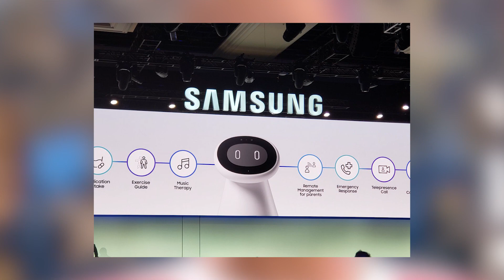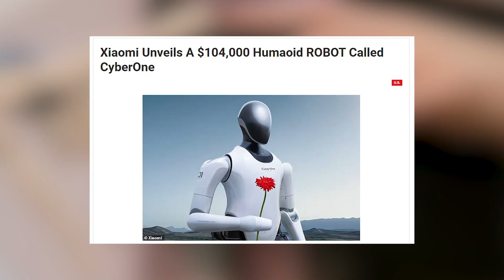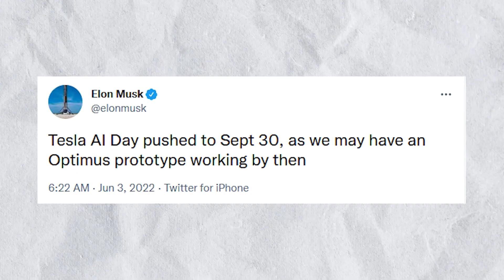Xiaomi JUST REVEALED NEW FEMALE HUMANOID ROBOT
First Glance
At first glance, the robot isn’t exactly Atlas or Digit, in terms of locomotion, but it’s still a promising demo and very much not a person in a spandex suit (not that anyone would do that). It’s the latest sign of Xiaomi’s growing robotics ambitions, which began with vacuums and have since expanded to include last year’s Spot-esque CyberDog. We’ve seen plenty of consumer brands flex some robotic muscle at events like this, including Samsung and LG, so it’s tough to know where CyberOne falls in the spectrum between serious pursuit and stage spectacle.

Joining the Hype Train
From 'Ex Machina' to 'I, Robot', humanoid robots have been staple features of science fiction blockbusters for years. Now, lifelike robots are becoming more and more popular in the real world, and the latest offering is one of the most impressive yet. Xiaomi revealed its first humanoid robot – a $104,000 bot named CyberOne.

The Price Factor
The exact price for the robot remains unclear, although Lei Jun said it's likely to be in the range of 600,000 to 700,000 yuan (about $89,100 to $104,000). While CyberOne is Xiaomi's first humanoid robot, the tech giant has previously unveiled a robotic dog, called CyberDog. The four-legged bot stands at just 15.7 inches and weighs 31 lbs, and can run at top speeds of 7.2mph. With both remote and voice control, the cyber canine can follow its owner, navigate around obstacles and perform other tricks including begging and shaking a paw. Furthermore, its open source nature will allow developers to build on the design and customise it — and even add hardware — to suit a variety of different applications. Lei Jun added that CyberOne is constantly adding new capabilities.  'We think that intelligent robots will definitely be a part of people's lives in the future,' he said.

The Actual Purpose
So, uh, its actual purpose is...what exactly? In all, it appears to be a slick-looking bipedal robot that can walk pretty well without falling over, or at least without falling over on camera. Xiaomi says that CyberOne also has a vision system that can “create three-dimensional virtual reconstructions of the real world,” as well as environmental and emotion classification, although you don’t need a humanoid form factor for any of that. But why the heck is Xiaomi bothering with any of this? We’re at the point where a tech company with plenty of resources can, with a moderate amount of commitment, design and build a humanoid robot. While we’re not suggesting that doing so is easy, we are suggesting that doing so with a practical and attainable goal is still very, very hard. Building humanoid robots that are robust and real-world useful is not something that’s been cracked yet, even by companies with far more experience than Xiaomi. So why are we seeing this happen?

Our Analysis
If you went these two paragraphs closely, a couple of things jump out: namely, that “CyberOne is a symbol,” its development is “expected to give birth to more application scenarios in other fields,” and that “CyberOne’s technology will also be applied to more and more Xiaomi products in the future.” To us, this is Xiaomi being very up front with an acknowledgment that CyberOne itself is probably not intended to be all that useful. It’s not a first step toward any practical applications but rather a way of exploring possibilities with technology that may have useful applications elsewhere, which seems perfectly reasonable.

Fierce Competition
The launch of CyberOne comes just weeks before the eagerly anticipated launch of Tesla's first humanoid robot, Optimus. Optimus will be 5'8 and weigh 125 pounds, is set to include the Autopilot computer used in the company's electric cars, which will allow the humanoid to recognise real-world objects, although the robot will have its own customised sensors and actuators.